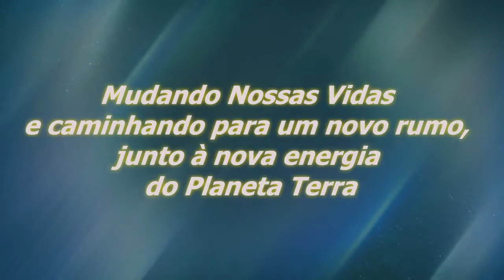Você É Filho Do Divino | Sinuhe da Silva Vieira-Momentos Especiais Regeneração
Você É Filho Do Divino - Momentos Especiais do Programa Regeneração -  Imersão Em Si, É a Alma Que Fala - Assista, também, na Íntegra,

Agradecemos.